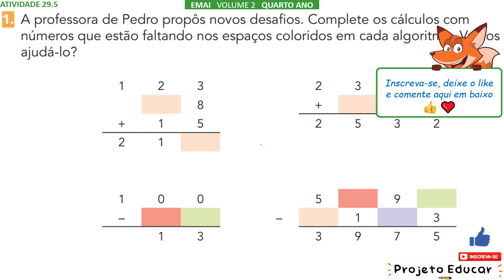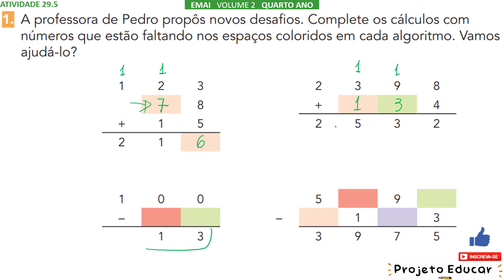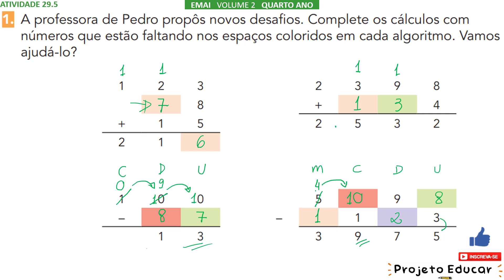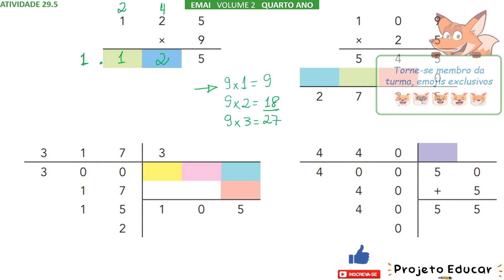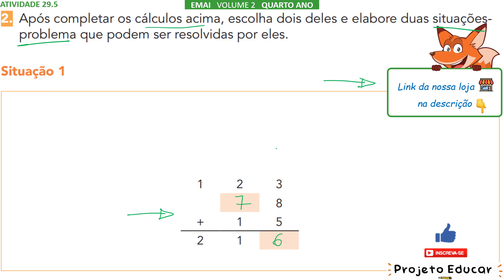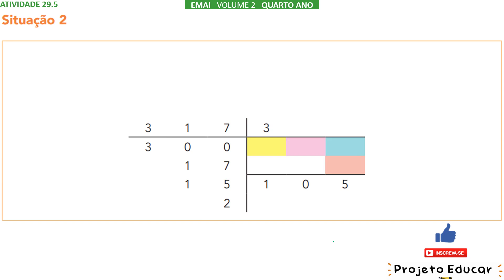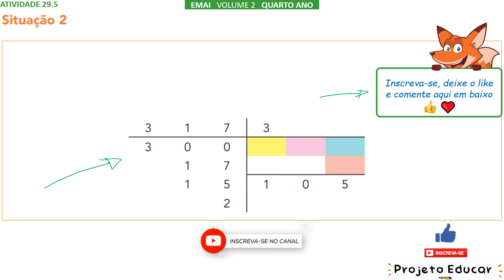EMAI 4º ANO ATIVIDADE 29.5 (SEQUÊNCIA 29) VOLUME 2 - CARA OU COROA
ATIVIDADE 29.5
Seja membro deste canal e ganhe benefícios:

Brinquedos e jogos para ter em casa: ⛹🏏
Livros recomendados: 📚
Apps e Jogos para se divertir: 🎮

A professora de Pedro propôs novos desafios. Complete os cálculos com
números que estão faltando nos espaços coloridos em cada algoritmo. Vamos ajudá-lo?

2. Após completar os cálculos acima, escolha dois deles e elabore duas situações-problema que podem ser resolvidas por eles.
Situação 1
Situação 2

APRENDER E BRINCAR: 🎁😍

Escolinha Alfabeto móvel
Alfabeto Silábico Jogo de Escrita
Dominó da Adição com Figuras
Dominó da Subtração com Figuras
Dominó da Divisão com Figuras
Dominó Numerais e Quantidades
Dominó 4 Operações
Material Dourado para Aprender Matemática
Sólidos Geométricos em Madeira
Caixinha de Números
Jogo de Construção
Jogo da Memória Adição e Subtração
Jogo da Divisão e Multiplicação
Jogo Fazendo Cálculos
Jogo da Lógica Formas Geométricas
Jogo Dia de Mesada
Jogo Banco Imobiliário Jr
Jogo Loto Numérica 50 Peças em Madeira
Jogo Educativo Matemático Avançando Com o Resto
Geometria Plana e Espacial Vértices e Conectores

00:00 - INTRODUÇÃO
00:17 - AULA
19:35 - INSCREVA-SE E DEIXE O LIKE

SEQUÊNCIA 29
(EF04MA04A) Calcular o resultado de adições e subtrações bem como entre multiplicações e divisões de números naturais, para ampliar e desenvolver as estratégias de cálculo.

(EF04MA04B) Utilizar as relações entre adição e subtração bem como entre multiplicação e divisão, para ampliar e desenvolver as estratégias de cálculo.

(EF04MA06B) Resolver e elaborar situações-problema envolvendo diferentes significados da multiplicação: combinatória e proporcionalidade, utilizando estratégias diversas, como cálculo por
estimativa, cálculo mental e algoritmos.

(EF04MA03) Resolver e elaborar situações-problema com números naturais envolvendo adição e subtração, utilizando estratégias diversas, como cálculo mental e algoritmos, além de fazer estimativas e/ou arredondamento do resultado.

(EF04MA13) Reconhecer, por meio de investigações, utilizando a calculadora quando necessário, as relações inversas entre as operações de adição e de subtração e de multiplicação e de divisão, para aplicá-las na resolução de problemas, dominando estratégias de verificação e controle de resultados pelo uso do cálculo mental e/ou da calculadora.

Unidade 8
Nesta unidade, vamos resolver várias situações-problema envolvendo questões do cotidiano. Números racionais, nas representações fracionárias e decimais também serão discutidos, além da análise e construção de itinerários, combinatória e probabilidade, simetria, medidas de massa e comprimento.
Bons estudos!

Bons estudos! 😃📚

Meus equipamentos para gravação das aulas:
Webcam Logitech
Microfone de lapela
Mesa digitalizadora
Teclado e mouse sem fio
Monitor Full HD UltraWide LED
Notebook Samsung Core i7, 8GB RAM